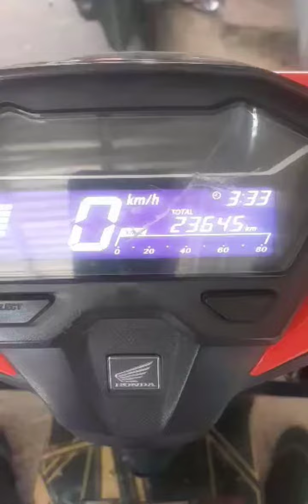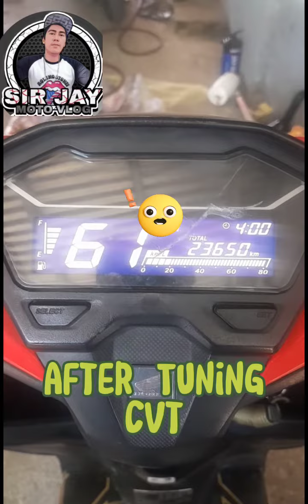honda Click 125 CVT Tuning👌🏼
PCX  150 pulley to click 125
malaki ang pagkakaiba.👌🏼
Jay Nool Guevarra FB👌🏼